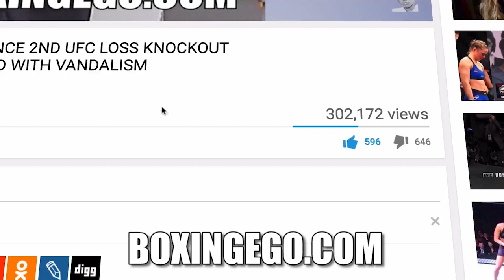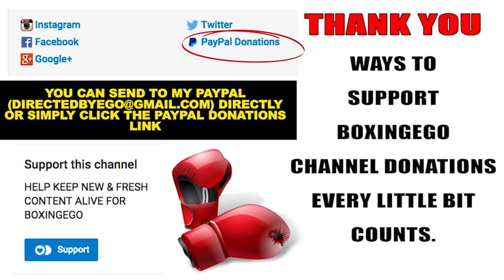HEARN: "AJ VS FURY COULD HAPPEN IN THE SUMMER STRAIGHT AWAY NO PROB BUT WE WANT THE BEST TYSON FURY"